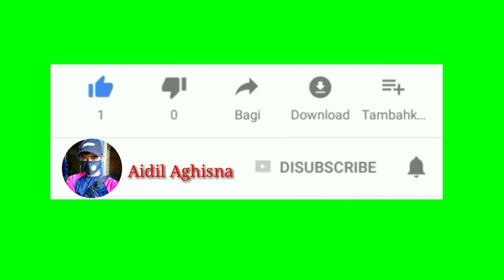PEMBUATAN SIZE 1-9 JENIS KAYU KRUWING || KRUWING WOOD PROCESS make size one Times nine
Assalamualaikum warahmatullahi wa
Jumpa lagi di channel Aidil Aghisna
Selalu seru disetiap harinya tentang pengolahan segala jenis kayu guys simak vidionya sampai selesai yah jangan di skip ok supaya chanell ini semakin berkembang& selalu menyajikan Vidio terbaru disetiap harinya smga vidio ini bermanfaat yah
Mohon maaf jika vidionya kurang baik
Wa'alaikumSalam wr Wb.🙏